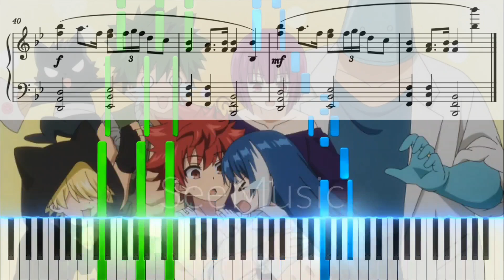【ピアノ楽譜】結婚行進曲 / ASOBI同盟【TVアニメ『夜桜さんちの大作戦』ED】- Mission: Yozakura family / anime piano tutorial -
アーティスト：ASOBI同盟
作詞：雨曇 , 田中輝
作曲：雨曇
ピアノアレンジ：  きりあ@kiria_0

使用楽譜（piano sheet / piano tutorial）
piascore：
mymusicsheet：

TV anime series "Mission: Yozakura family" エンディングテーマ
夜桜さん ED
Yozakura-san Chi no Daisakusen  ENDING THEME